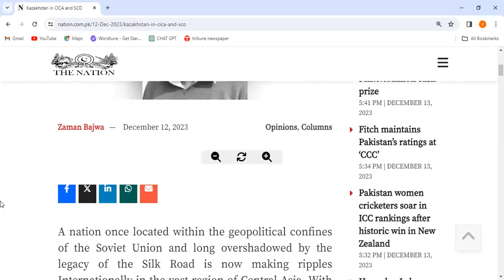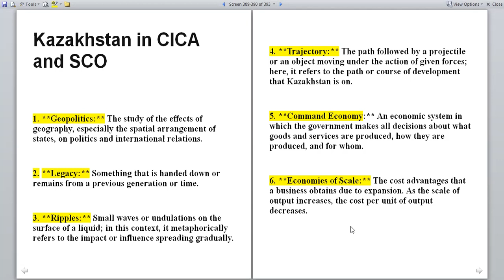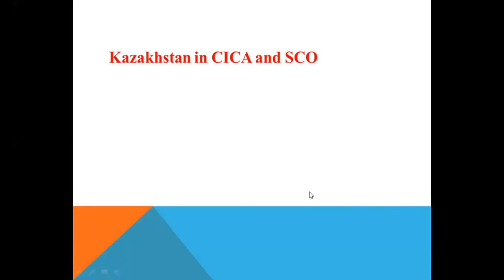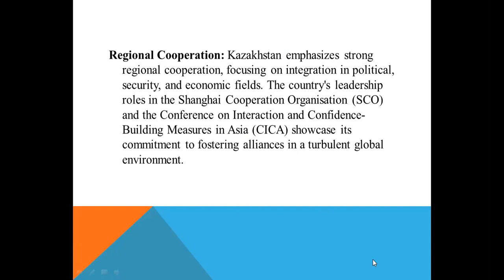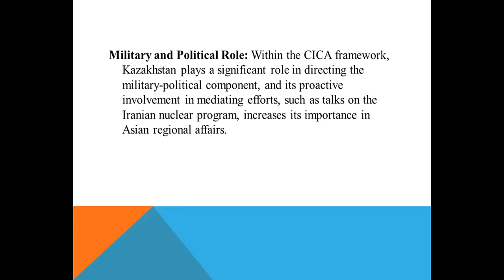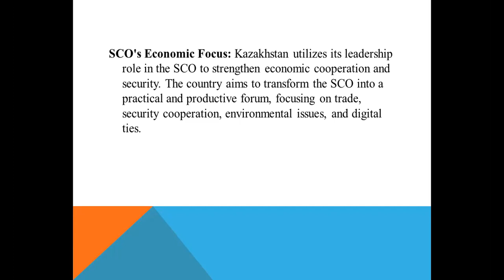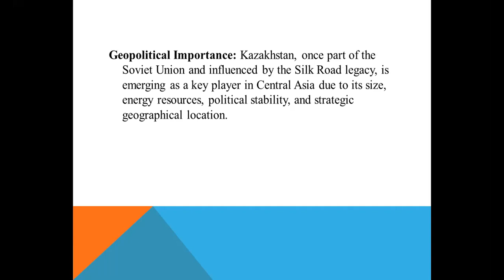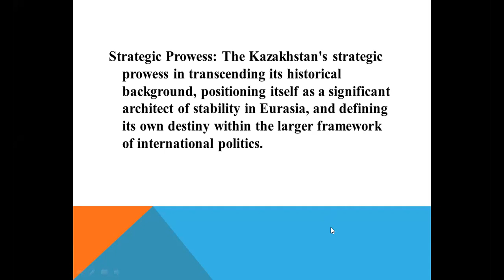"Kazakhstan in CICA and SCO"|CSS/PMS guideline |Current Affairs| News Analysis for CSS/PMS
1. **Geopolitics:** The study of the effects of geography, especially the spatial arrangement of states, on politics and international relations.

2. **Legacy:** Something that is handed down or remains from a previous generation or time.

3. **Ripples:** Small waves or undulations on the surface of a liquid; in this context, it metaphorically refers to the impact or influence spreading gradually.

4. **Trajectory:** The path followed by a projectile or an object moving under the action of given forces; here, it refers to the path or course of development that Kazakhstan is on.

5. **Command Economy:** An economic system in which the government makes all decisions about what goods and services are produced, how they are produced, and for whom.

6. **Economies of Scale:** The cost advantages that a business obtains due to expansion. As the scale of output increases, the cost per unit of output decreases.

7. **Chairmanship:** The position or office of a chairperson; here, it refers to the leadership role in organizations like CICA and SCO.

8. **Pertinence:** The quality of being relevant or applicable to a particular matter; relevance.

9. **Cunning:** Having or showing skill in achieving one's ends by deceit or evasion; cleverness.

10. **Footprints:** In this context, it refers to the influence or presence left by major powers like China and Russia in the geopolitical landscape.

11. **Ascent:** The action of rising or climbing up; here, it symbolizes Kazakhstan's rise to prominence.

12. **Transcending:** Going beyond or surpassing usual limits, often in a metaphorical sense.

13. **Architect:** In a metaphorical sense, it refers to someone who designs or influences the development of something significant, such as stability in Eurasia.

Dawn Ariticle Analysis
Dawn newspaper
Dawn opinion
Dawn analysis
Dawn News
Daily DAwn
Criticle Analysis
News Analysis